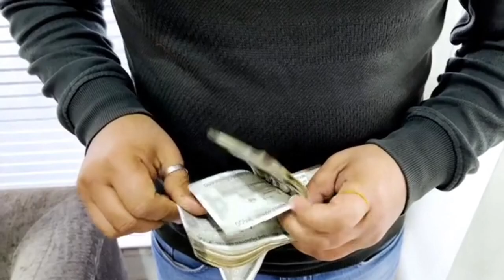बाघेश्वर भक्त भी डर गए जब उनके सामने आया इतना भयानक विशाल कोबरा। Bagheshavr bhakt & huge snake story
बाघेश्वर भक्त भी डर गए जब उनके सामने आया इतना भयानक विशाल कोबरा।
एक विशाल सर्प की कहानी
बाघेश्वर भक्त और एक विशाल सर्प की कहानी
live bagheshvar bhakt katha
ek भयानक सर्प की कहानी
लाइव बागेश्वर धाम कथा
वायरल बाघेश्वर भक्त की कहानी
क्या हुआ जब बाघेश्वर भक्त के सामने आया एक विशाल सर्प
एक विशाल सांप की कहानी
वायरल snake story
Hindi viral kahani
Live bagheshvar katha
viral Hindi kahaniya